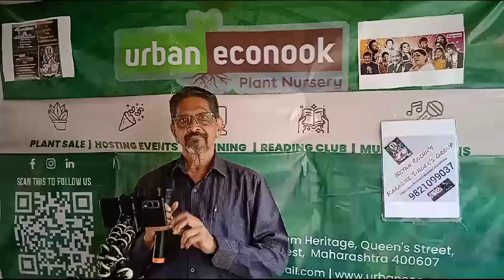Wegwegli phule umalali -Singer- Anand Ghaisas at Urban eco nook plant nursery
Urban Eco Nook plant Nursery
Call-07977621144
Mhatre Campus, Next to Platinum Heritage, Hiranandani Estate,
Patlipada ,Thane West, Thane, Maharashtra -400607
For Services
Garden Visit
Horticulture expert visit
Farmhouse design, setup and maintenance
Green decor consulting
Plant health care-Plant sickbay
Temporary storage of plants- plant kennel
Plant transportation
Rent a plant
Hands-on training